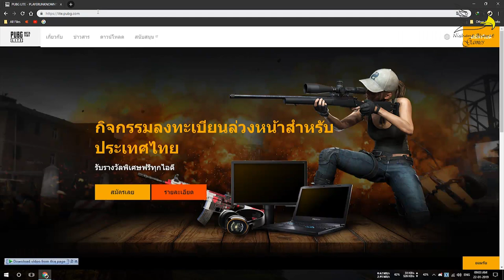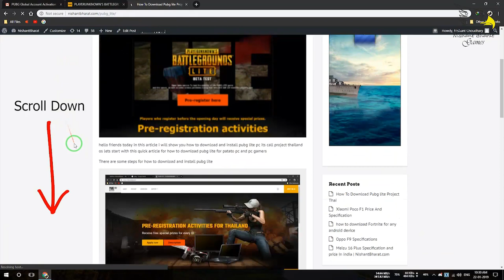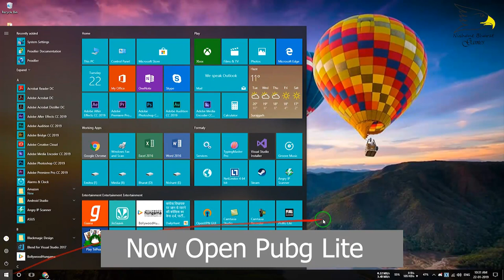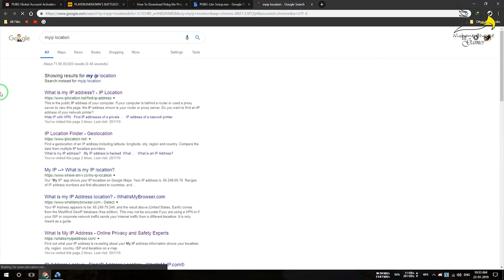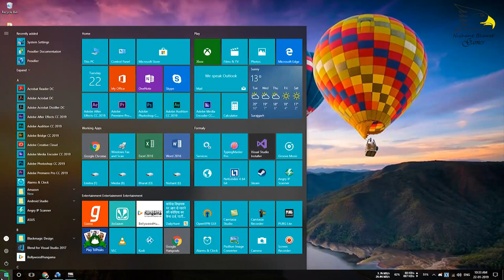Lets Play Pubg Lite 🤣 How to Download & play Pubg PC Lite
PlayerUnknown's Battlegrounds is a 2017 online multiplayer battle royale game developed and published by PUBG Corporation, a subsidiary of South Korean video game company Bluehole. Wikipedia
Initial release date: 23 March 2017
Designer: Brendan Greene
Composer: Tom Salta
Composer: Tom Salta
Developers: PUBG Corporation, Bluehole
Did you know: PlayerUnknown's Battlegrounds is the best-selling Xbox One video game by total copies sold (8 million)